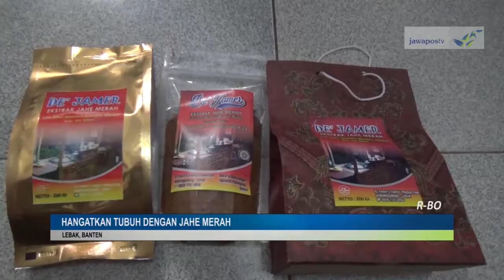JAHE MERAH PENAMBAH STAMINA